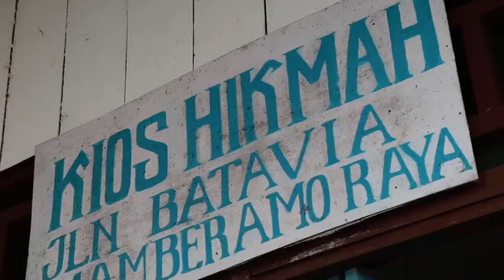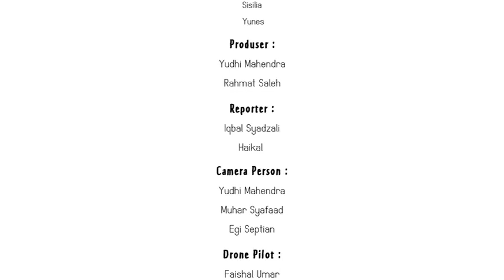Profil Kabupaten Mamberamo Raya